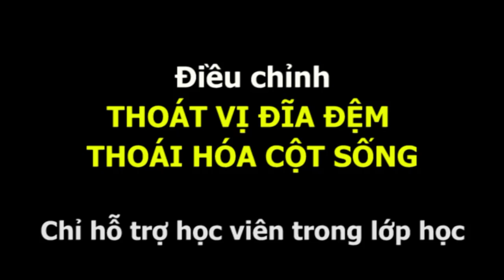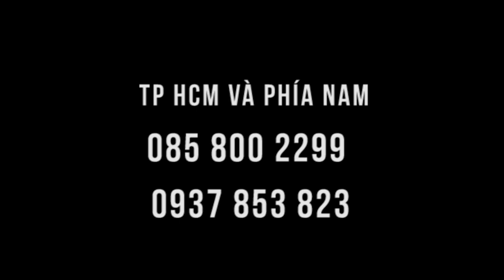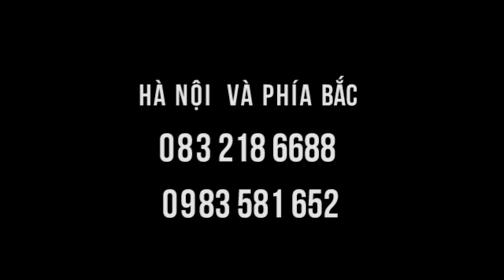Đau, mỏi, thoát vị, thoái hóa cột sống cổ